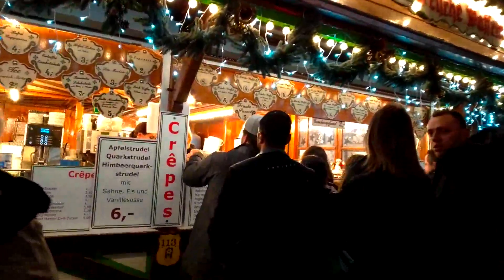The Magic of Christmas in Munich / Weihnachten in Munchen / Natale in Monaco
All about Christmas in Munich . Merry Christmas Everyone !!! love love love